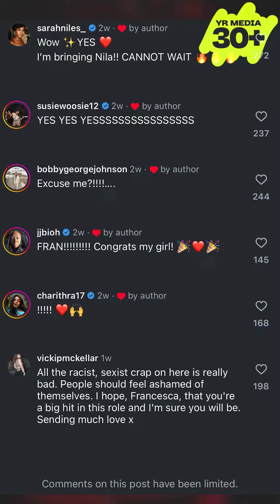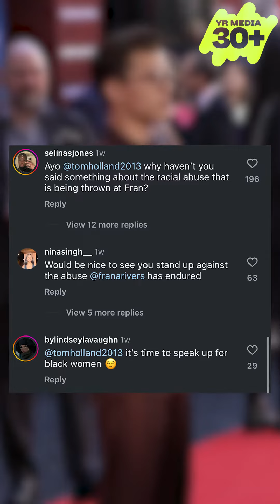Controversy Surrounds Romeo & Juliet Play; as Francesca Amewudah-Rivers is under Racists Attacks!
Actress Francesca Amewudah-Rivers, who will play the role of Juliet in an upcoming play, is being targeted by racist attacks by ignorant internet haters. This backlash also involves actor Tom Holland, as many on social media are asking why he has not stepped up to support his co-star.

Produced & Edited by Liz Tril
For more from YR Media: